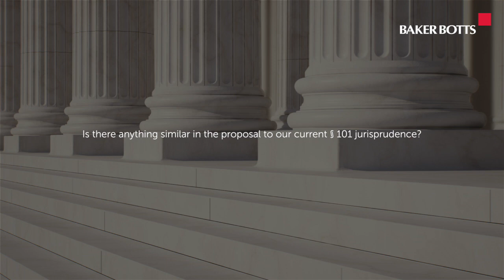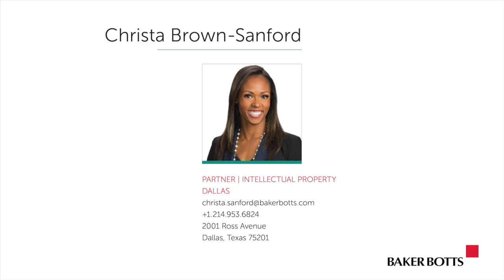IP Video Blast: Legislation in the aftermath of Alice 101 with Christa Brown-Sanford